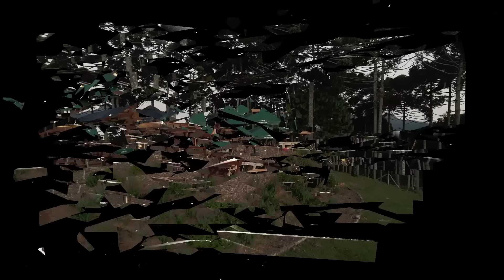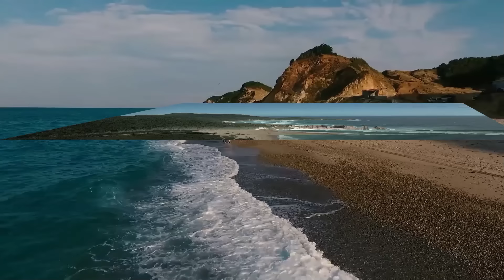Κώστας Τσιμπίδας - Αγάπη να θυμίζουν (Liebe zu erinnern - Kostas Tsimpidas)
Στίχοι / Text: Αγγελική Κοτσά / Angeliki Kotsa
Συνθέτης / Komponist: Ματθαίος Χριστοδούλου / Matheos Christodulu
 Ερμηνεία / Interpretation: Κώστας Τσιμπίδας / Kostas Tsimpidas
       ΣΤΙΧΟΙ / TEXT
Δε σου θυμώνουν οι χαρές
που πίσω δε γυρίζουν,
ρωγμές αφήνουν στις καρδιές
αγάπη να θυμίζουν.
Κι αν πως τις έδιωξες σου πουν
τις ώρες που σωπαίνεις,
να μάθεις θέλουν πιο πολύ
γι’ αγάπη να πεθαίνεις.
Δε σε πληγώνουν οι χαρές
που φύγανε και πάνε,
μεγάλες κάνουν τις στιγμές
αγάπη να χωράνε.